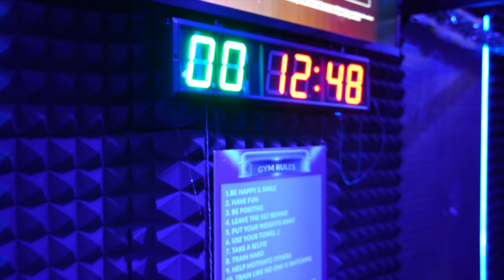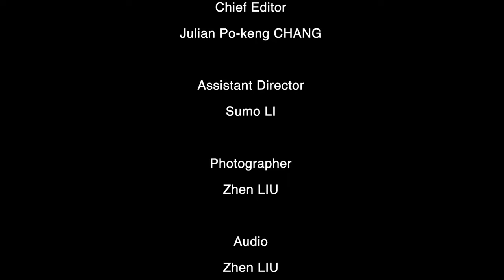Entrepreneurs in China; Jay and his immersive gym in the centre of Shanghai - Part 2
Jay d’Engle from South Africa, has been 2 years in Shanghai, China this time around.
Co-founder of exeQute, an immersive gym in the centre of the city
Wellness and fitness coach / Professional sailor
Meet Jay in this video and share his ideas of how to build up his business in China.